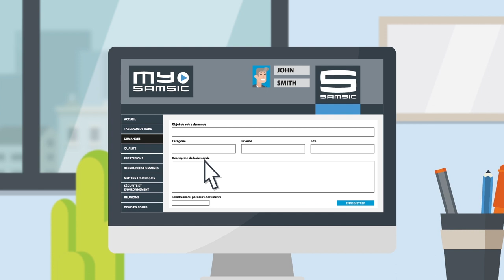Samsic Facility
Samsic Facility regroupe l'ensemble de nos métiers supports à l'exploitation immobilière tels que la propreté, la sécurité, l'accueil, le flex services, les espaces verts, le courrier, la logistique, l'environnement et les métiers techniques. De ce fait, nous proposons à nos clients une offre cohérente intégrant tous nos services aux occupants et aux bâtiments.